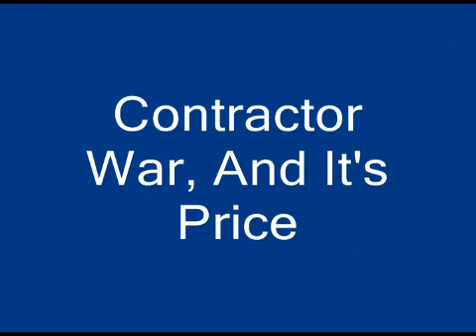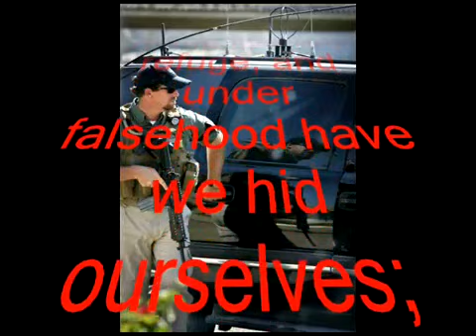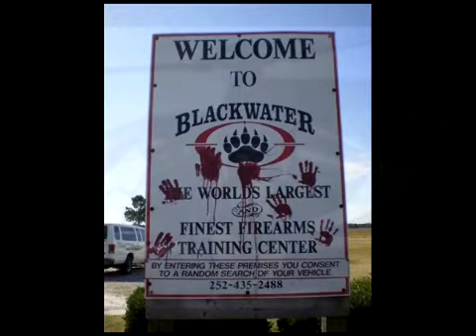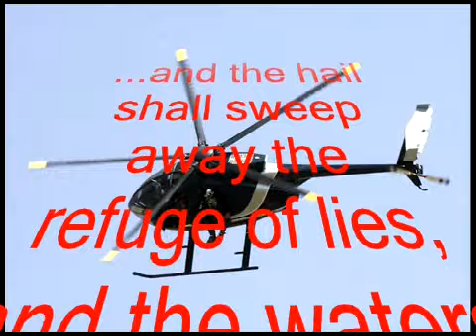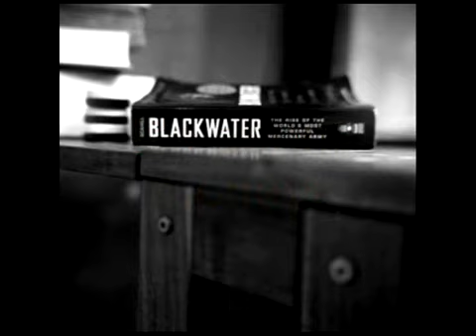Contractor War And It's High Price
A federal judge in Washington, Ricardo Urbina, has provided another argument against the outsourcing of war to mercenaries from the private sector. In throwing out charges against Blackwater agents who killed 17 Iraqi civilians in Nisour Square in September 2007, Judge Urbina highlighted the U.S. governments inability to hold mercenaries accountable for crimes they commit.